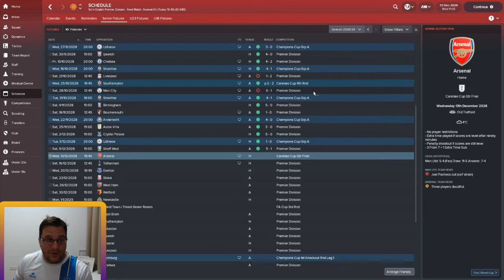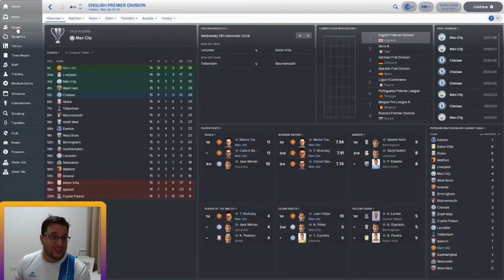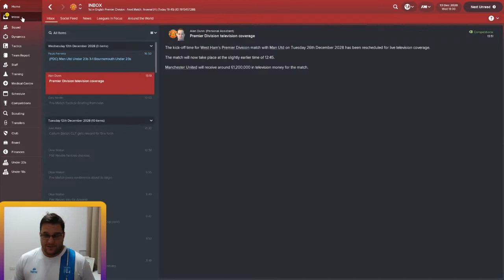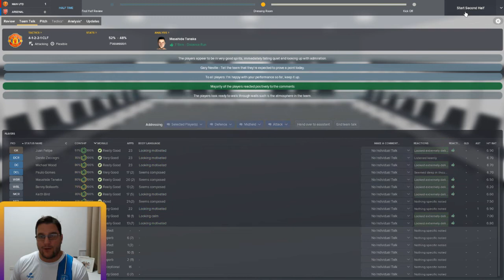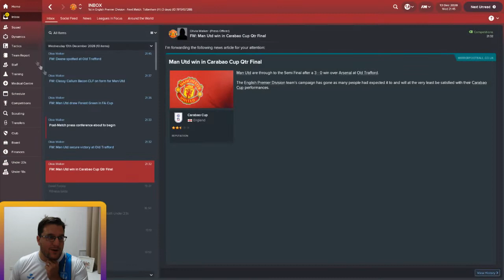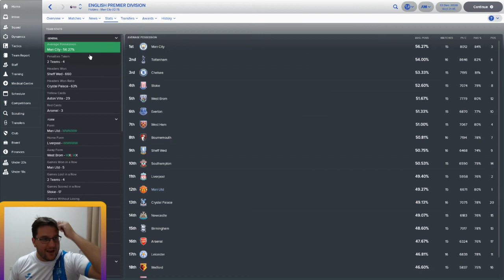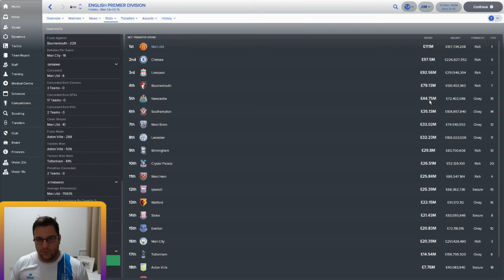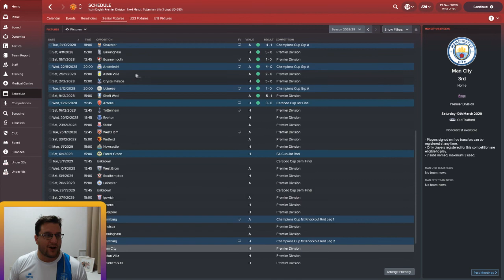FM18 Journeyman - Episode 97 - FOOTBALL MANAGER 2018 - MAN UTD vs ARSENAL - LUDICROUS FORM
FM18 Journeyman Lets Play where we are hunting for silverware across Europe. Come join this save as we under go the Football Manager 2018 Journeyman Save.

Current club: Man Utd
League: English Premier League